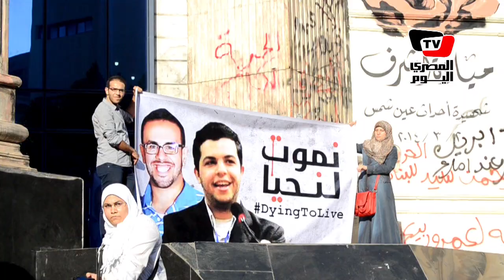وقفة أمام نقابة الصحفيين للمطالبة بالإفراج عن عبد الله الشامي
تصوير: عبد الرحمن خالد، إسراء دردير